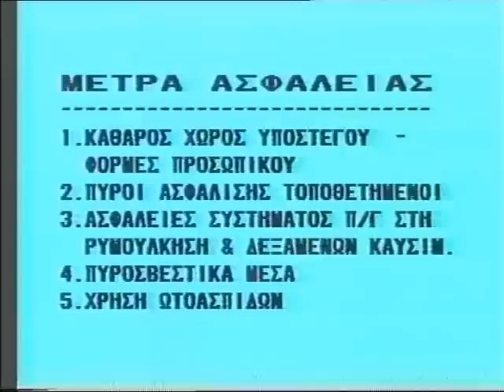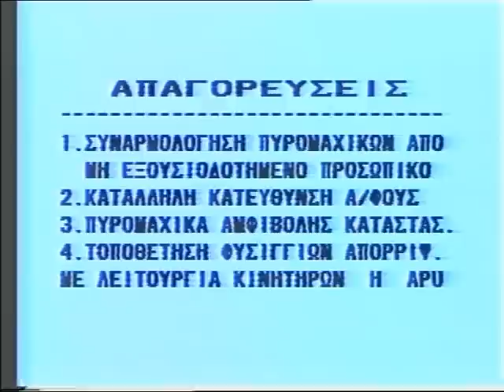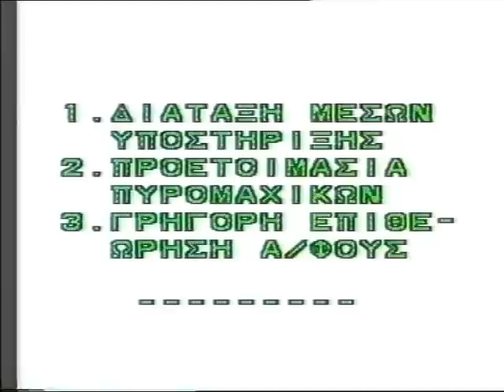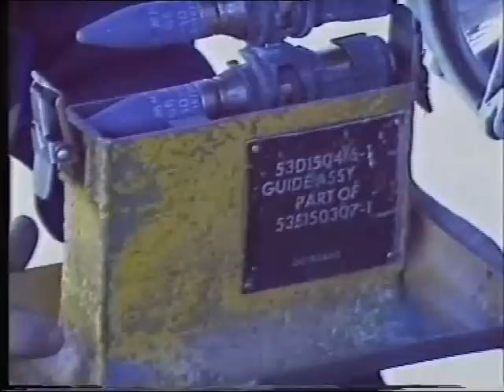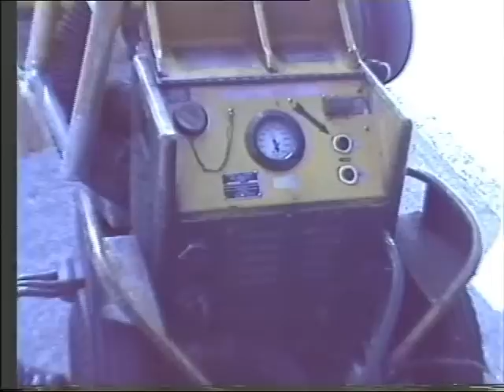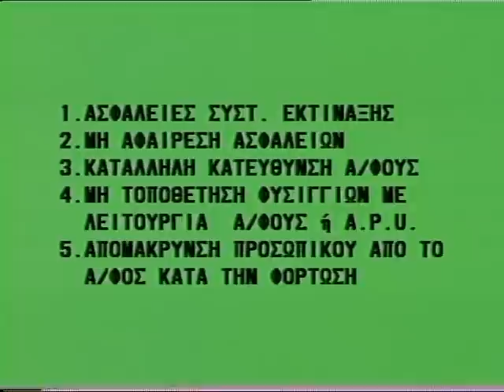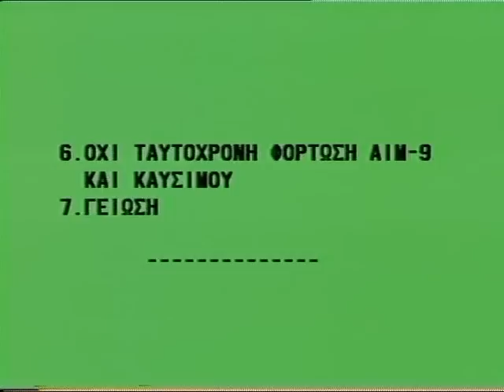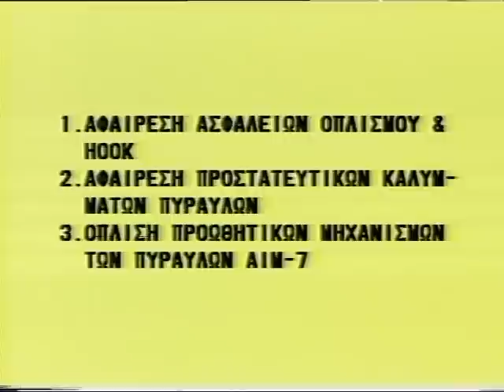«60 ΧΡΟΝΙΑ 339Μ "ΑΙΑΣ" 1952-2012» (Μέρος 6/8)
Κατά τη διάρκεια της εορτής των 60 χρόνων λειτουργίας της 339Μ "ΑΙΑΣ" μοιράστηκε στους παρευρισκομένους  DVD που επιμελήθηκε  το προσωπικό της Μοίρας με τίτλο «60 ΧΡΟΝΙΑ 339Μ "ΑΙΑΣ"  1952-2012». Περιέχει πλούσιο ανέκδοτο οπτικοακουστικό υλικό από την ιστορία και την καθημερινή δράση της 339Μ.  Για όσους δεν το παρέλαβαν ο Σύλλογος Φίλων Πολεμικής Αεροπορίας "ΙΚΑΡΟΣ" -κατόπιν έγκρισης-  σας το παρουσιάζει σε 8 μέρη.